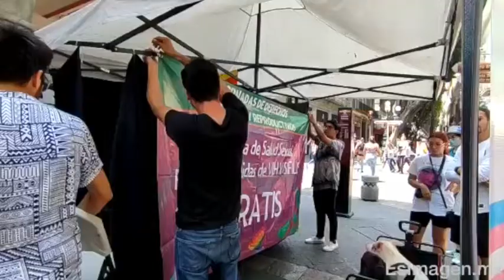Realizan jornada para la aplicación de pruebas de VIH y Sífilis, el Cupo Laboral Trans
🏳️‍🌈✊🏼Con una jornada para la aplicación de pruebas rápidas de VIH y Sífilis, el Cupo Laboral Trans y el Grupo Transgénero conmemoran el Día Internacional contra la Homofobia, Transfobia y Bifobia